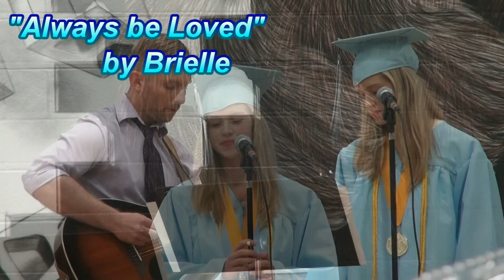"Always be Loved"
Written by Brielle - dedicated to her parents, grandparents, and classmates.